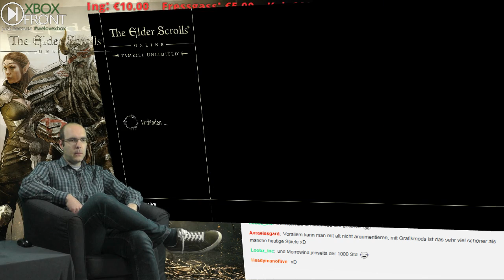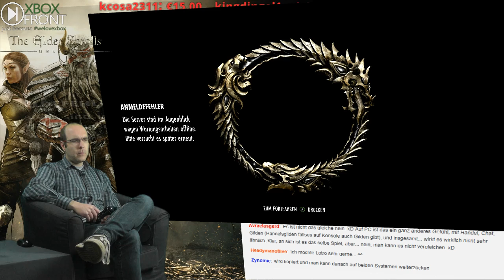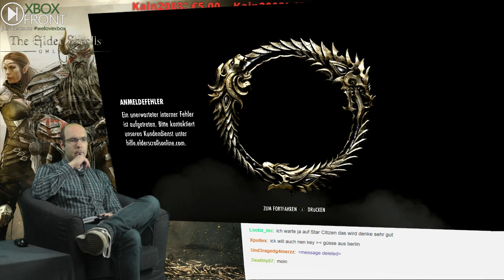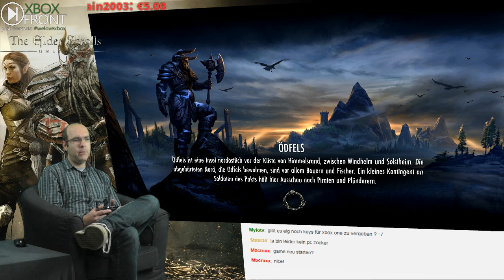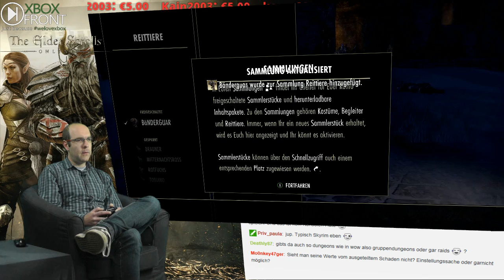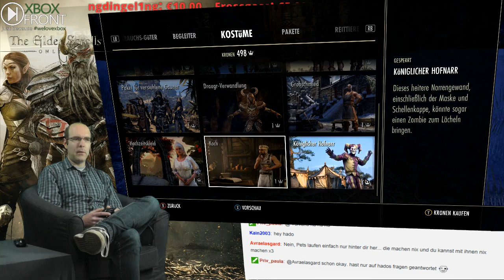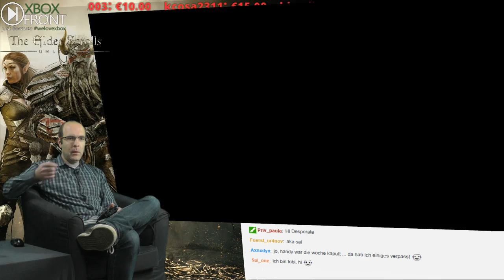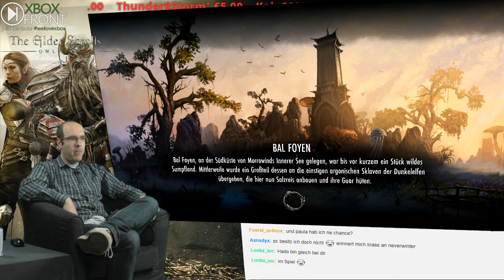Xboxfront.de The Elder Scrolls Online Xbox One Beta #2